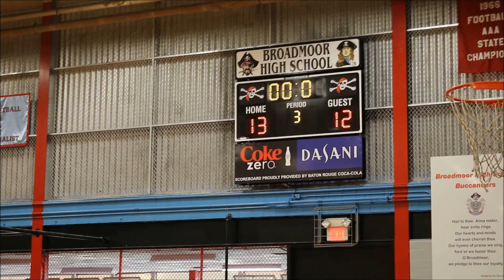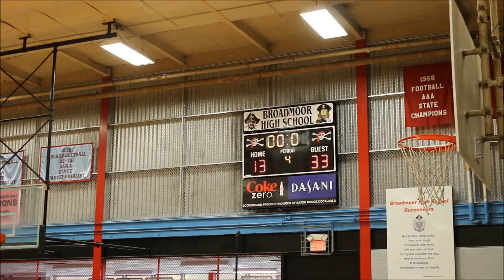McK vs Baker